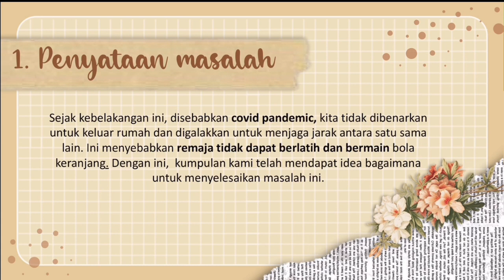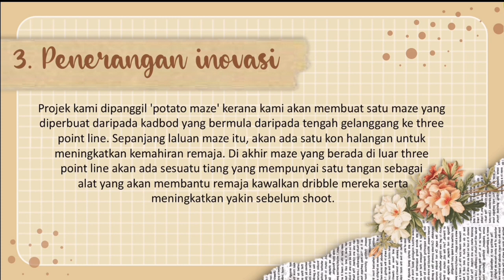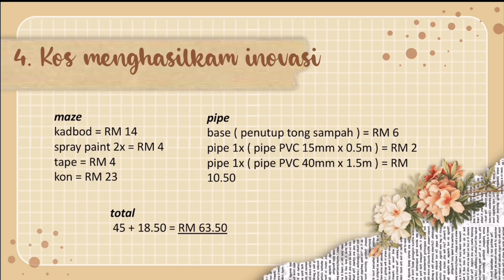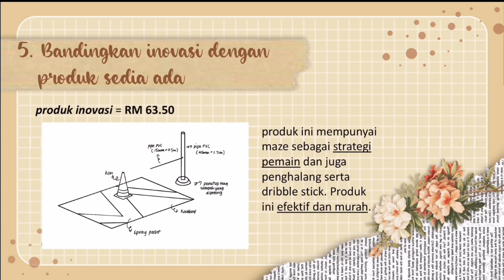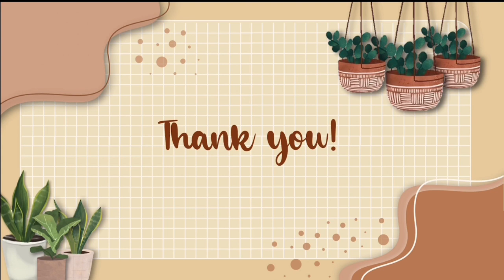IIMOS00287: POTATO MAZE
POTATO MAZE

by  MOHAMAD ALIF SHAZREN KAMAL